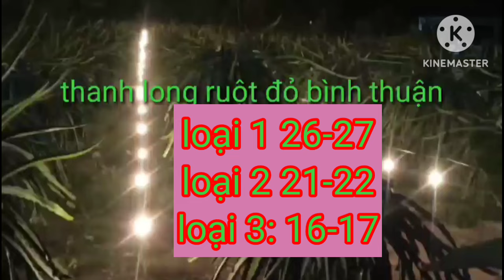giá thanh long hôm nay ngày 2/9/2024